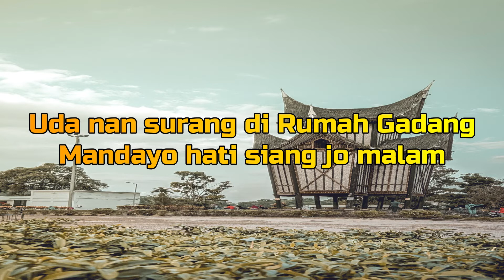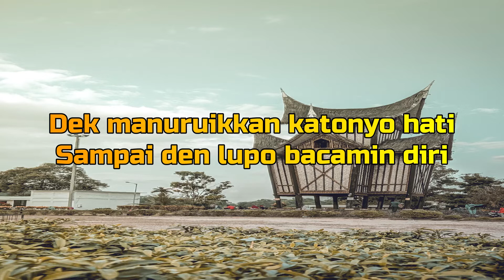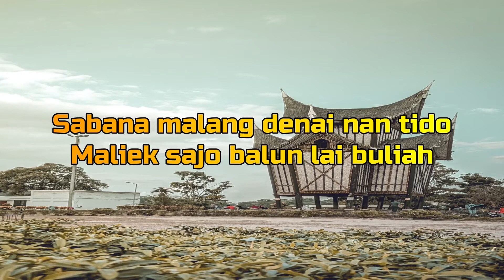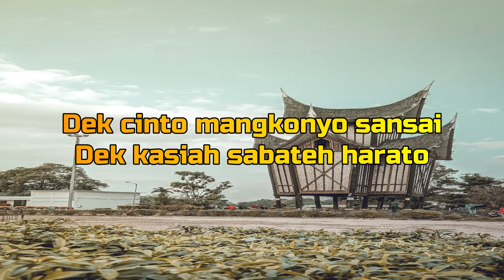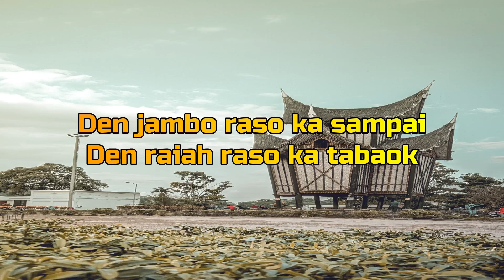RASO KASAMPAI Cover By Rana Safira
Uda nan surang di Rumah Gadang
Mandayo hati siang jo malam
Dek manuruikkan katonyo hati
Sampai den lupo bacamin diri

Den jambo raso ka sampai
Den raiah raso ka tabaok
Dek cinto mangkonyo sansai
Dek kasiah sabateh harato

Kok rancak bana sapuahnyo perak
Tacilak juo kilaunyo ameh
Sabana malang denai nan tido
Maliek sajo balun lai buliah